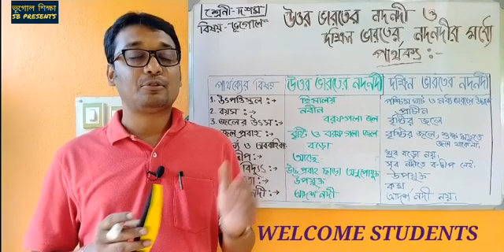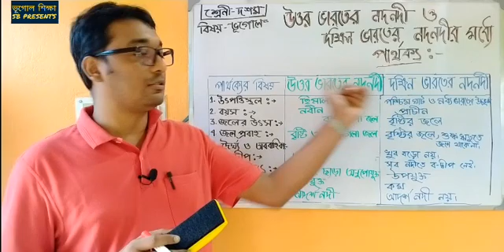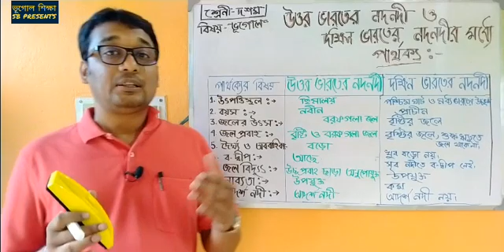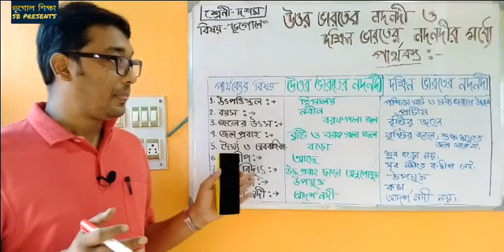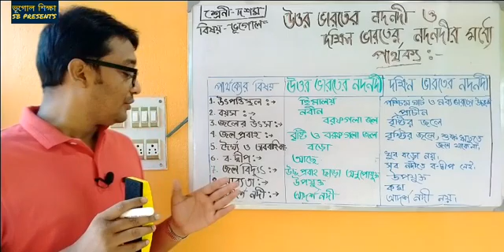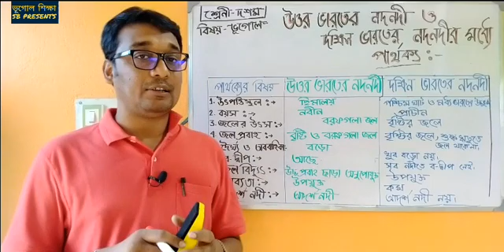উত্তর ভারতের নদনদী ও দক্ষিণ ভারতের নদ নদীর মধ্যে পার্থক্য||GEOGRAPHY||CLASS10||MADHYAMIK TARGET 2021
মাধ্যমিক প্রস্তুতি 2021
উত্তর ভারতের নদনদী ও দক্ষিণ ভারতের নদ নদীর মধ্যে পার্থক্য
 বিষয়-ভূগোল
প্রিয় ছাত্র-ছাত্রীরা,
আজকের আলোচ্য বিষয়:- geographyonlineclass উত্তর_ভারতের_নদনদী_ও_দক্ষিণ_ভারতের_নদনদীর_মধ্যে_পার্থক্য এছাড়াও Causes of soil erosion/ WBBSE/ Class10 geography/ মৃত্তিকা ক্ষয়ের কারণ , মৌসুমী_বায়ু_ও_ভারতের_ঋতু_বৈচিত্র্য, দক্ষিণ_ভারতের_নদনদীর_পরিচয়, উত্তর_ভারতের_নদনদীর_বিবরণ ,
দৈর্ঘ্য_বরাবর_হিমালয়_পর্বতের_ভূপ্রকৃতি, প্রস্থ বরাবর হিমালয়ের ভূপ্রকৃতি, ওজোন_স্তরের_ধারণা, গুরুত্ব_এবং_বিনাশের_কারণ_ও_তার-প্রভাব , বায়ুমন্ডলের Heat_and_temperature টপিকের ওপর প্রথম পর্ব, দ্বিতীয় পর্ব, তৃতীয় পর্ব ও বিশ্ব উষ্ণায়ন ও তার প্রভাব এবং বায়ুমণ্ডলের স্তরবিন্যাস, বায়ুর চাপ বলয় ও নিয়ত বায়ুপ্রবাহ নিয়ে আলোচনা করেছি। তোমরা এই ভিডিওগুলি মনোযোগ সহকারে দেখো। যদি কোন জায়গায় বুঝতে অসুবিধা হয়ে থাকে তাহলে অবশ্যই কমেন্ট বক্সে গিয়ে কমেন্ট করে জানাও। তাছাড়া ভিডিওগুলি তোমাদের কেমন লেগেছে অবশ্যই কমেন্ট করে জানাবে। তা না হলে আমি বুঝতে পারবো না যে ভিডিওগুলি তোমাদের উপযুক্ত তৈরি হয়েছে কিনা।
কারণ প্রতিনিয়ত এখানে প্রতিটি চ্যাপ্টার অনুযায়ী সম্পূর্ণরূপে আলোচনা করা হবে।

এখানে তোমরা হোয়াটসঅ্যাপ গ্রুপ এ যুক্ত হয়ে যাও নিচে দেওয়া লিংকে ক্লিক করে👇👇👇

💥💥💥💥   তোমাদেরকে অ্যাক্টিভিটি টাস্ক দিচ্ছি 👇👇👇👇

💥অ্যাক্টিভিটি টাস্ক।

প্রশ্ন মান ১
✍️1. ওজোন গ্যাসের অস্তিত্বের কথা প্রথম কে বলেন?
✍️2. ওজোন গ্যাস কোন স্তরে অবস্থান করে?
✍️3. ওজোন গ্যাসের ঘনত্ব কোন এককে পরিমাপ করা হয়?
✍️4. ভারতের উচ্চতম পর্বত শৃঙ্গের নাম কি?
✍️5. গঙ্গা নদীর উৎপত্তি কোথায়?

💥প্রশ্ন মান ২
✍️1. ওজোন গহ্বর কি?
✍️2. প্রাকৃতিক সৌর পর্দা কাকে বলে ও কেন?

💥প্রশ্ন মান ৩
✍️ওজোন স্তরের গুরুত্ব লেখ।

💥প্রশ্ন মান ৫
✍️ওজোন স্তর বিনাশের কারণ ও তার প্রভাব গুলি আলোচনা করো।
✍️ প্রস্থ বরাবর হিমালয়ের ভূপ্রকৃতির বর্ণনা করো।
✍️ দৈর্ঘ্য বরাবর হিমালয় এর প্রকৃতি বর্ণনা করো।
✍️ গঙ্গা নদীর গতিপথ বর্ণনা করো।
 💥আগের টপিকের তোমাদেরকে কিছু প্রশ্ন আমি আমি অ্যাক্টিভিটি টাস্ক হিসেবে দিচ্ছি। বাড়িতে বসে অবশ্যই তোমরা এগুলো অভ্যাস করবে 👇👇👇👇👇

💥বাড়িতে অভ্যাস করার জন্য অ্যাক্টিভিটি টাস্ক গুলো দেওয়া হল👇

✍️এইগুলো এক নম্বরের প্রশ্ন 👇

1. বায়ুমন্ডলে কার্বন ডাই অক্সাইডের শতকরা উপস্থিতির হার কত?
2. ওজোন গ্যাসের অস্তিত্বের কথা প্রথম কে বলেন?
3. বায়ুর আদ্রতা মাপার যন্ত্রের নাম কি?
4. ফ্রান্সের রোন উপত্যকায় প্রবাহিত শীতল বায়ু টির নাম কি?

✍️ এগুলো 2 নাম্বারের প্রশ্ন:-

1. অ্যারোসল কাকে বলে?
2. সমোষ্ণ রেখা কাকে বলে?
3. বিশ্ব উষ্ণায়ন কাকে বলে?
4. উপত্যকা বায়ু কাকে বলে?
5. বৈপরীত্য উষ্ণতা কাকে বলে?
6. ইনসলেশন কি?
7. সাময়িক বায়ু কাকে বলে?
8. স্থানীয় বায়ু কাকে বলে?

এগুলি তিন নম্বরের জন্য 👇

✍️1. ট্রপোস্ফিয়ার ও স্ট্রাটোস্ফিয়ার এর মধ্যে পার্থক্য করো।
✍️2. আয়ন বায়ু ও পশ্চিমা বায়ু মধ্যে পার্থক্য করো।
✍️3. ক্যাটাবেটিক ও অ্যানাবেটিক বায়ু র মধ্যে পার্থক্য করো।
✍️4. ক্রান্তীয় ও নাতিশীতোষ্ণ ঘূর্ণবাত এর মধ্যে পার্থক্য করো।
✍️5. স্থলবায়ু ও সমুদ্র এর মধ্যে পার্থক্য লেখ।

এগুলি পাঁচ নম্বরের জন্য 👇

✍️1. শৈলোৎক্ষেপ বৃষ্টিপাত এর প্রক্রিয়া চিত্রসহ আলোচনা করো।
✍️2. উষ্ণতা অনুযায়ী বায়ুমণ্ডলের স্তরবিন্যাস করে একটি স্তর এর ব্যাখ্যা দাও।
✍️3. বিশ্ব উষ্ণায়নের প্রভাব গুলি সংক্ষেপে আলোচনা করো।

সবাই বাড়িতে থেকে পড়াশোনা গুলো করে যাও তোমরা সবাই সুস্থ থেকো ভালো থেকো।
    স্বরূপ ভুঁই
মৌলাসোল রাসবিহারী উচ্চবিদ্যালয়